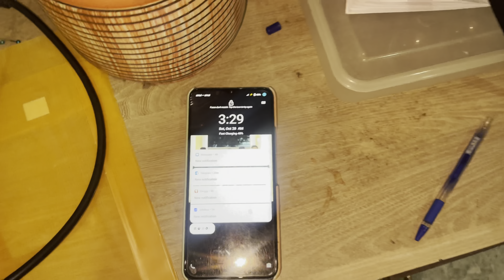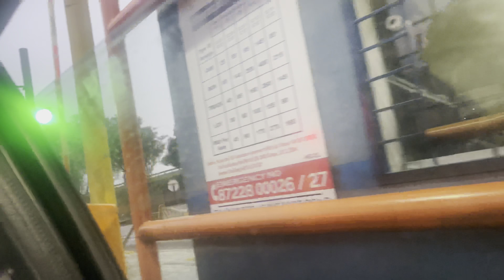Bangalore To Mysore Roadtrip 🚗| Part 1| First Time Sabke Sath Roadtrip | Family Road Trip | vlog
Bangalore To Mysore Roadtrip 🚗| First Time Sabke Sath Roadtrip | Family Road Trip | vlog

In this video i have shared my amazing road trip journey from Bangalore to myself. This is not my first road trip, i have been on a road trip before . But It was a great experience because, this is my first trip with my family like, my father sisters.

My video’s links !!

🔗 Dumas beach Most haunted horror beach of Surat | gujrat ke iss jagah pe raat ko koi nhi jata| part 2